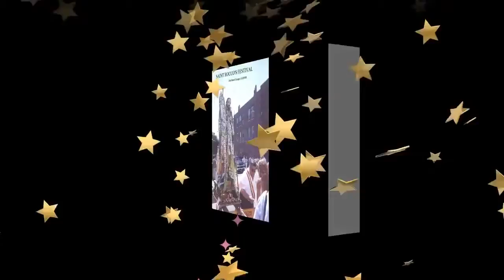Squitti's "A Beautiful Difference"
The specialty department shop !